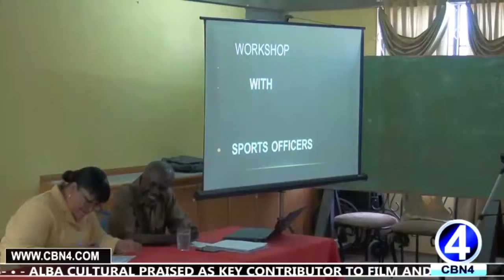CHILD FRIENDLY SCHOOLS WORKSHOP LAUNCED